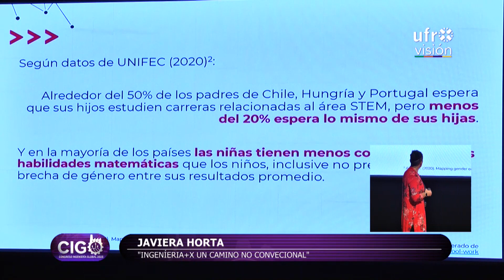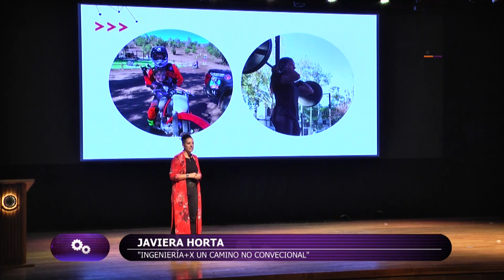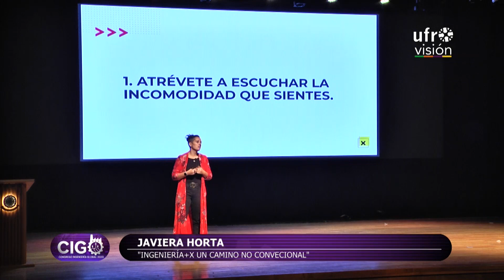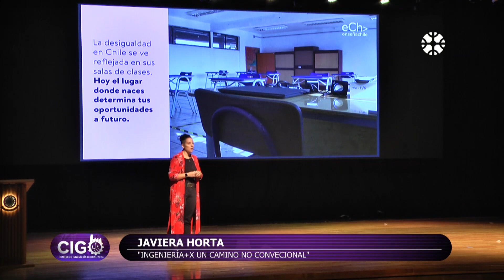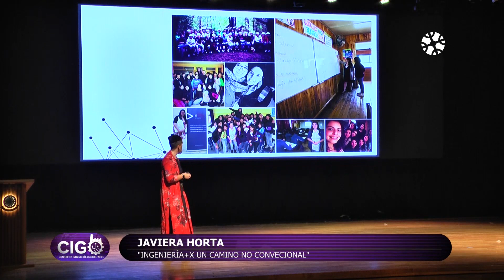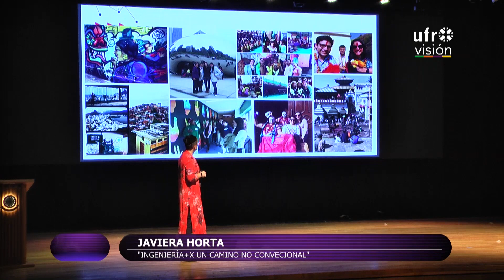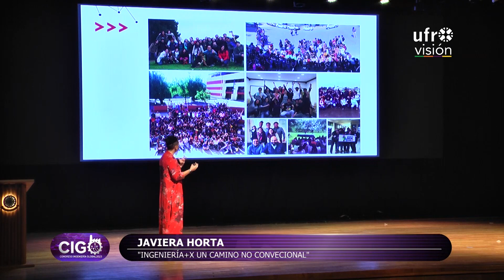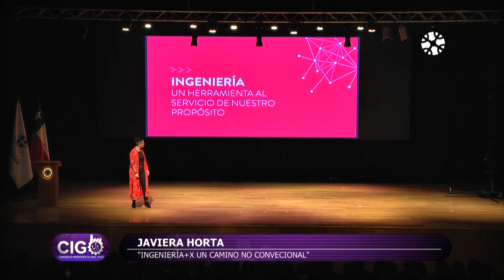Ingeniería +X un camino no convencional, Javiera Horta | CONGRESO INGENIERÍA GLOBAL